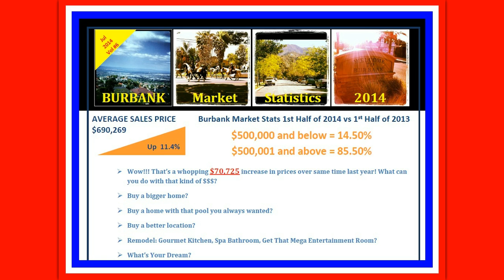BurbankReal Estate | July 2014 Market Stats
- Happy July Burbank - It's Norma with Norma and Kyle of The Achievers Group at RE/MAX Town Center bringing you your market update for July 2014.

These stats are for the first half of 2014 and how they compare to the same time last year.

The average sales price in Burbank is $690,269 up 11.4% from the same time last year. That's a whopping $70,000 increase in prices. Over 85% of all homes sold in the first half of this year sold at or above $500k.

What can you do with that kind of money? You can buy a bigger home; You can buy a home with that pool you always wanted; Buy a better location; Maybe do some remodeling in your new home like a gourmet kitchen, spa bathroom or get that mega entertainment room. What's your dream?

Currently average days on market is 50, one day less than last year. Year to date there have been approx 271 single family homes sold which is an 11% decrease from same time last year of approx 305 SFR sales.

Burbank Short Sales have decreased by approx 63%.

If you are thinking of selling, please - for a FREE home evaluation - no cost or no obligation.

We're right down the street, remember our RED, WHITE and BLUE Balloon - RE/MAX ~ Globally Known ~ Locally Recognized. 20+ years of neighborhood service; Same Brand ~ Same Location; Down The Street & Across The World; One of Burbank's Fastest Growing Agencies.

CalBRE #00934854 #01904809
Each REMAX Office Is Independently Owned and Operated.

BURBANK NEIGHBORHOODS:
Downtown Burbank, Burbank Hills, Burbank Magnolia Park, Burbank Rancho, Burbank Rancho Adjacent, Burbank Media District, Burbank Toluca Lake, Burbank Toluca Woods, Burbank Northwest.

Burbank Toluca Lake: Starting at the entrance to the private Lakeside Golf/Country Club are the streets National Avenue, McFarlane Avenue, Warner Boulevard, Toluca Lake Avenue, Franklin Avenue and Hood Avenue. Also includes Evergreen Street, Rose Street, Valley Street and Clybourn Avenue

Burbank North Estates: Burbank Hallston Estates and Burbank Highridge Estates -  Streets making up "Hallston" & "Highridge" include: Clifden Lane, Castleman Lane, Wedgewood Lane, Lismore Lane, Kildare Court, Logan Court, Folkstone Court, Durham Court and Brookshire Court.

Burbank Starlight Hills Estates -  homes above Scott Road on Lamer Street, Keystone Street, Trudi Lane and Adornos Way

Burbank Hills Estates - include Haven Way and Viewcrest Drive, Howard Way and Court, Remy Place, Olney Place and Reynolds Drive.